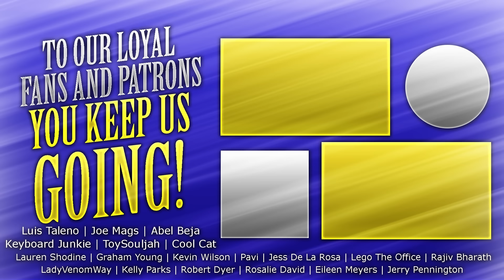Gravity Falls - 1x1 Tourist Trapped - Group Reaction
Who's ready for summer vacation with the Mystery Twins?!?!? We spun the wheel and were lucky enough to land on this gem. Some and join us as we dive head first into this mysterious show.

PO 785
Fishers, IN
46038